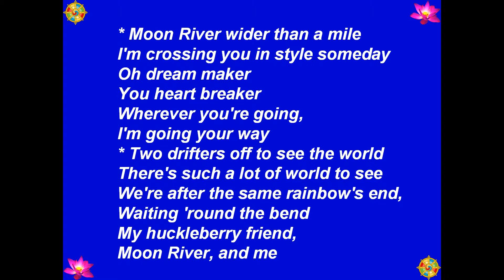Moon River (Dòng Sông Trăng) - Songwriters: Mercer & Mancini - Chuyển Ngữ: Nguyễn Văn Tiến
Best View-Hình Rõ Đẹp: [HD-720P] - Moon River (Dòng Sông Trăng) - Songwriters-Nhạc Sĩ: Johnny Mercer & Henry Mancini - Chuyển Ngữ: Nguyễn Văn Tiến - Picture-Hình: buddhanet.net - Music-Nhạc: Medicine Buddha Mantra, Arr. TM 2013 - Made by-Thực Hiện: Nguyễn Văn Tiến - tienvnguyen.net - Feb/15/2014